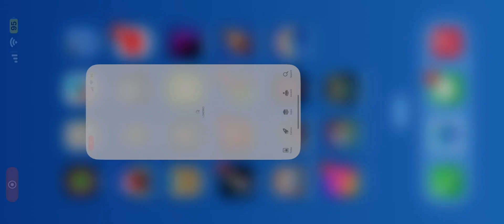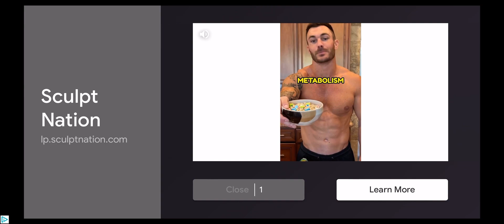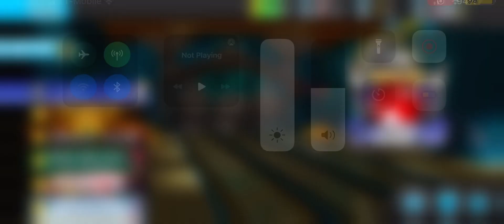PBA Bowling Challenge Cemetery Lanes me vs BowlBeard, Tut and Tex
BowlBeard Bowling Ball: Golden Ball (it’s the highest chance turning stuck)
Tut Bowling Ball: Mummy Cloth
Tex Bowling Ball: Power Keg